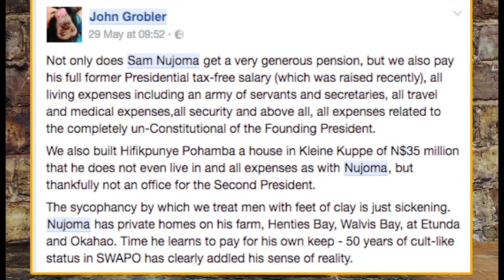It's A Wrap: Our Founding Father's Housing Dilemma